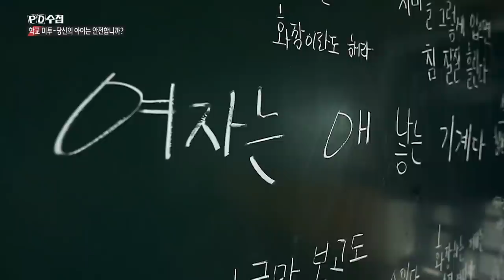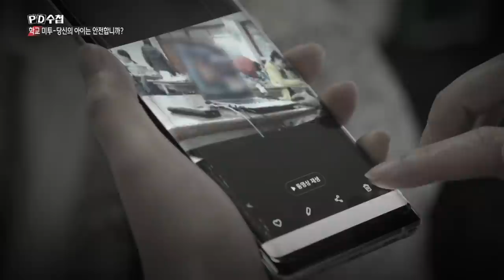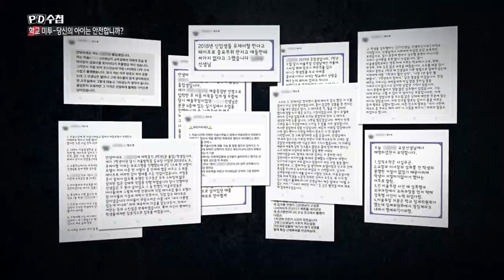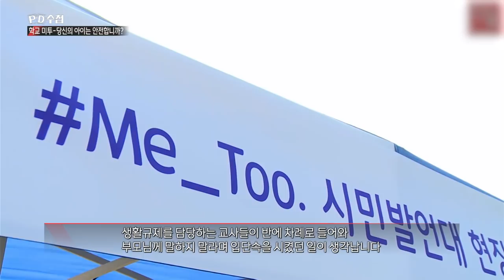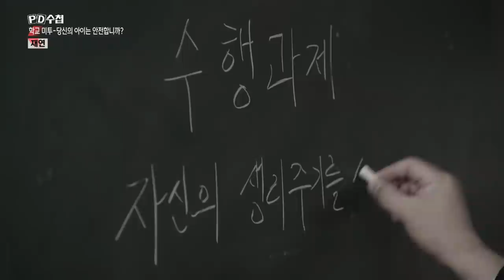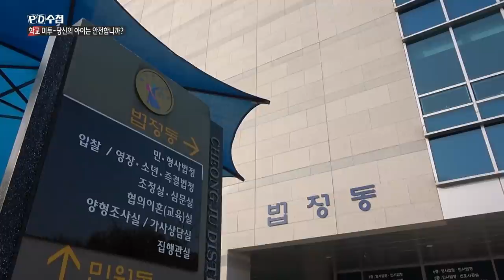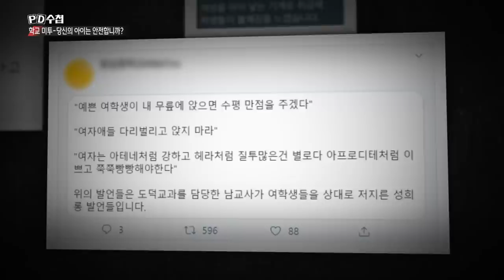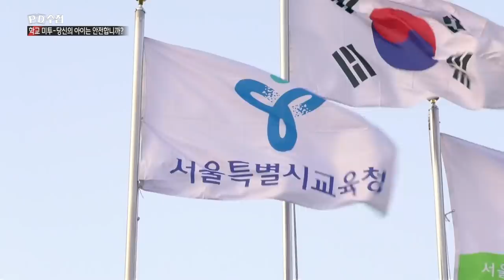[Full] 학교 미투, 당신의 아이는 안전합니까?_MBC 2020년 4월 7일 방송